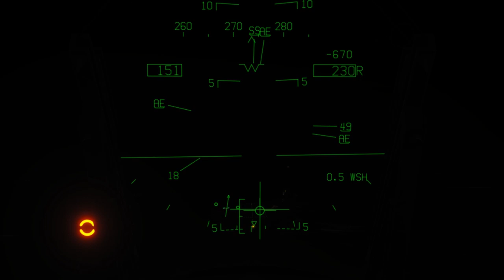'PITCHING DECK' | DCS: SUPERCARRIER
My sincere thanks to the whole team at Eagle Dynamics for their tireless work on creating and improving an utterly immersive flight simulator.

This is my first attempt at a DCS World 'cinematic', of sorts.
It started out simply by flying some bad weather scenarios with the new DCS:World 'Supercarrier' module. The challenges of flying around the boat in poor weather become particularly apparent with the increased pitching and rolling motion of the deck.

It brought me right back to the incredible scenes from PBS 'Carrier' episode 'Rites of Passage' in which the USS Nimitz Carrier Strike Group encountered extreme sea states in the Indian Ocean off Australia. Audio from that episode is used to narrate the scenes here shot in DCS: World.

Included is a favourite sequence of mine when Marines aviators in the VMFA-232 ready room commentate on the final recovery of a harrowing night of pitching deck ops, that of cmdr David Fravor(ret) then CO of VFA-41.

Footage shot in Digital Combat Simulator: World v2.5.6:
DCS F/A-18C Hornet
Heatblur F-14B Tomcat
DCS Supercarrier module
DCS Persian Gulf map